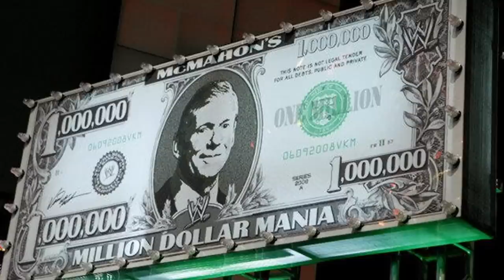Every Time Vince McMahon Wrote Himself Off WWE TV | partsFUNknown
When will we ever see the last of Vince McMahon? He's been blown up, punted, and kicked off the show but always comes back. This is every time Vince McMahon wrote himself off WWE TV but make sure you let us know which of these moments was the first one you watched in the comments!

00:00 - Start
00:59 - 10
02:17 - 9
03:01 - 8
03:49 - 7
04:43 - 6
05:38 - 5
06:25 - 4
07:10 - 3
08:01 - 2
08:50 - 1
09:34 - 0